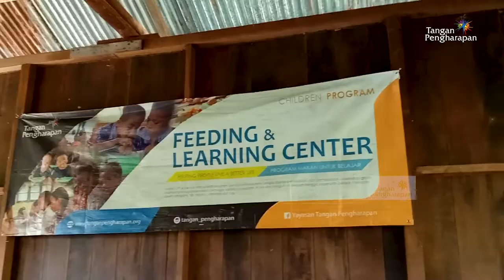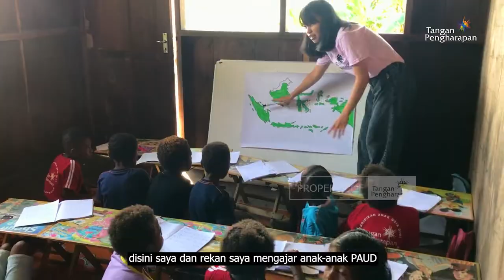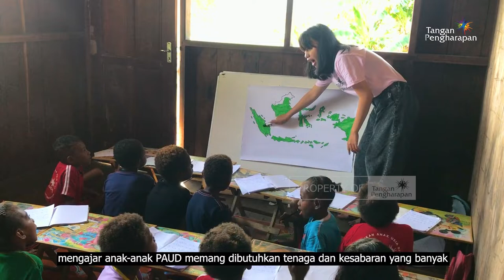Pembawa Harapan Baru - Cerita Guru Pedalaman - Rade Christiawati Sitorus